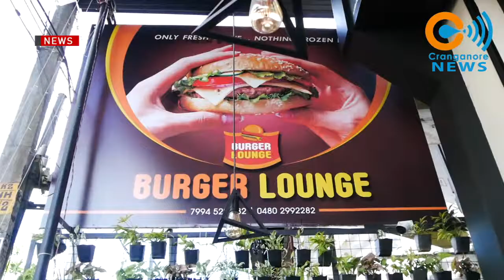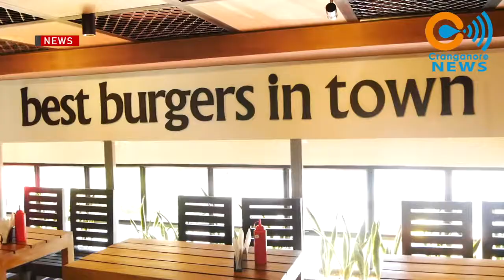രുചിയുടെ പുത്തൻ അനുഭവവുമായി ബർഗർ ലോഞ്ച് കൊടുങ്ങല്ലൂരിൽ പ്രവർത്തനമാരംഭിച്ചു